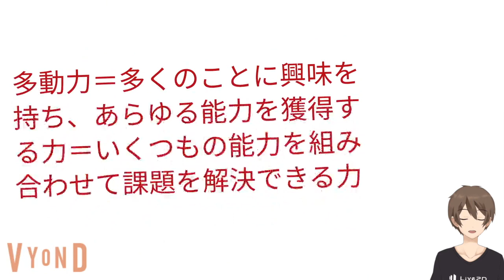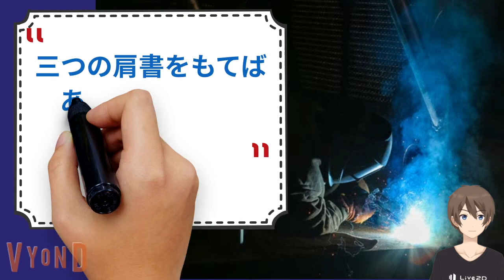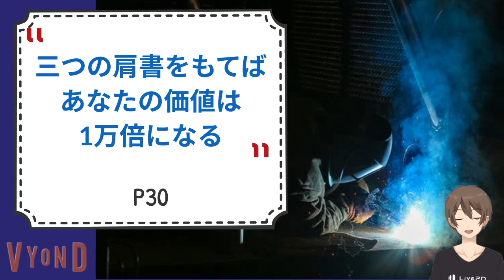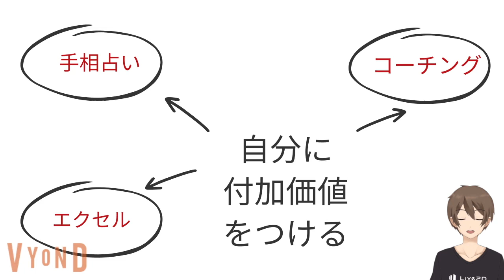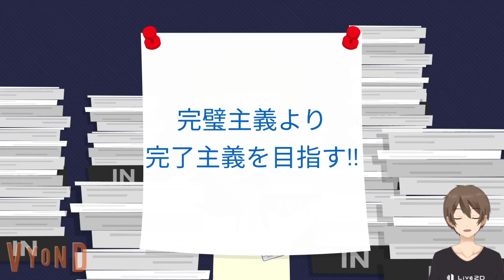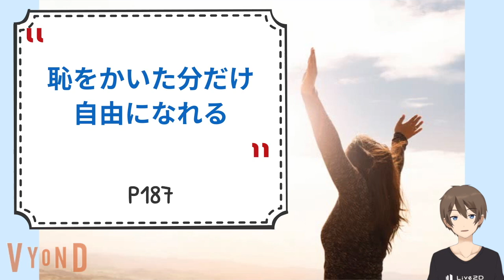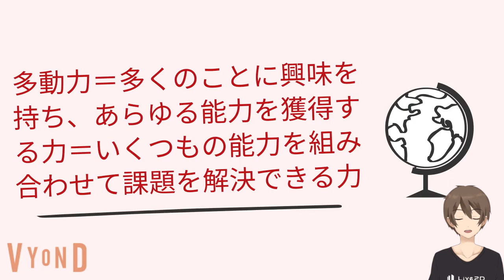ホリエモンの本「多動力」に学ぶ！仕事を充実させる3つの考え方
▼書籍：ホリエモン「多動力」

どうも菊之進です！今日は、ホリエモンの「多動力」という本から、仕事に役立つ3つの考え方をご紹介します。物事を本質で捉える考え方や意見から新しい気づきを得られることが多々あります。へぇ、なるほど確かに…とうなずける情報から、知らなかった‥これはマネしたい！と思う人生のヒントまで得られる充実した内容になっています。

0.多動力とは
「多動力」とは何か。それは、いくつもの異なることを同時にこなす力のことを言う。p3

いくつものことを同時におこなうと聞くと、マルチタスクをイメージするかもしれません。マルチタスクとは、例えば、会議に参加しながらメールチェックもしてパワーポイントも作成するなど。複数の仕事を同時進行することをいいますが、ホリエモンの言う多動力はこれとは異なります。この本を読んだ人によって解釈の違いはありますが、僕はこう受け取りました。

（多動力＝多くの＋能力を＋組み合わせて発動できるスキル）たくさんの能力を発動できるスキルであると。あらゆることに精通していれば、多角的に物事をとらえ深く考察できる、視野の広い人間になれます。

ホリエモンは、多動力を身につけることで、仕事は楽しくなり充実するだけでなく、ほかに替えのきかない存在に、価値ある人間になれるといいます。一つの業界、一つのスキルに拘らずにあらゆることに着眼して学びを深め、ハシゴすることで得られた学びが掛け算になって、新しいサービスやプロダクトを生み出すことができる人になれます。全てのものがインターネットで繋がれていく、産業ごとの壁が崩壊してく今の時代だからこそ、多動力のある人が求められているのです。

そうはいっても、それはホリエモンだからできるのではないか？というご意見もあるでしょう。ぼくもそう思います。しかし、「多動力」の考え方には、いちビジネスパーソンでも参考になるものがいくつも存在します。今回は、仕事をしていく上で役立ちそうなものを厳選してご紹介していきます。（続きは動画で）